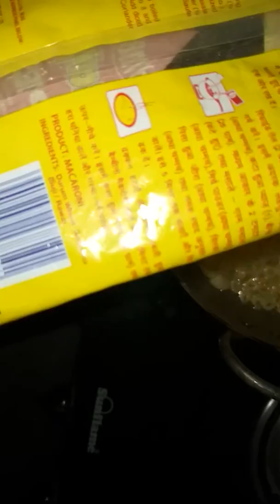Restaurant style Macaroni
Easy and simple way to make restaurant style macroni
Recipe:-
Ingredients:
1) Macroni - 350g
2) Onion - 1 peice
3) Green Chilly - 1 piece
4) French Beans - 50g
5) Carrot - 1 peice
6) Salt - As per taste
7) Tomato, chilly and soya sauce
8) Vinegar

Boil macroni in water for 5-10mins and add salt as per taste and one tspn oil in boiling water.
after boiling strain water from macroni and spray some cold running water.
Now take kadhai/pan and add 3-4 tbspn of oil
after some time add 1 tspn of rai and green chilly
Now add chopped onions and let it saute till it becomes transparent.
after this add chopped carrots, beans into your kadhai/pan.
Let it fry for 4-5 mins
Now add finely chopped tomatoes and salt as per taste.
after tomatoes have cooked properly add 10-12 tbspn of tomatao sauce, 3-4 tbspn of green chillu sauce, 2-3 tbspn of soya sauce and 1-2 tbspn of vinegar.
Let it cook for 10-20 secs
Now add macroni and fry for 3-4 mins and add chopped green coriander for garnishing.
now it is ready to serve for 3-4 persons